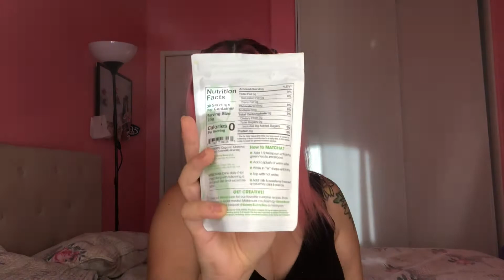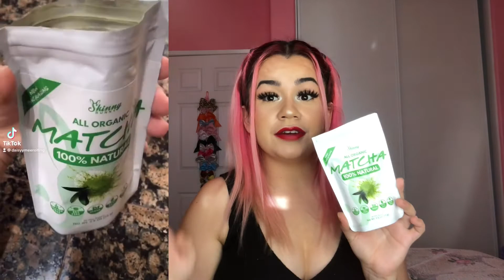Skinny Bunny Tea review | weight loss tea, detox, + matcha